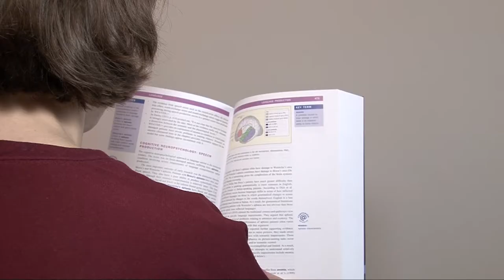Edit2018 Perfect Match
PERFECT MATCH

Do you love your smartphone above all? Are you always together? Do you get a panic attack when you forget it at home? Do you never feel alone? Do you feel almost DRIVEN by your phone?
Then you will get our point. No matter if you are cooking, sleeping, dressing, brushing teeth: your smartphone is always by your side. Even when you are studying it lays between your book, pen and CASE. You are simply the perfect MATCH. All the time… ?

Target group: teenager and (young) adults

Usable in different pedagogical fields, for example in media workshops or teaching units. With help of this video one can discuss smartphone addiction, the usage of technological devices in general (who's in controll?) and contemplate smartphone usage.

Group Name: Perfect Match
Production Country: Germany
University: Johannes Gutenberg-Universität Mainz